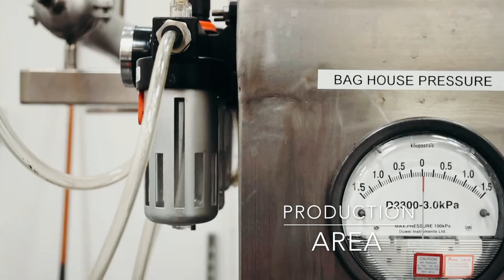Flavor Lab Tour